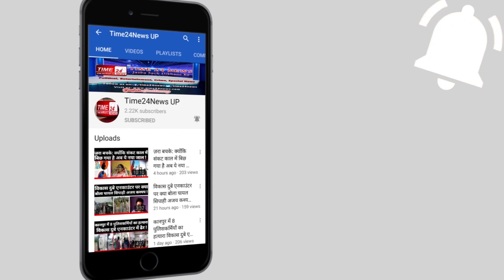एंबुलेंस का सायरन सुनते ही दर्दभरी चीत्कारों में तब्दील हो गया गांव का सन्नाटा !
बुलंदशहर की दलित रेप पीड़िता का शव बुधवार शाम को जैसे ही गांव पहुंचा तो गांव में पसरा सन्नाटा चीख-पुकार में तब्दील हो गया। बिटिया के परिवार को बिलखता देख, जहां गांव में मौजूद हर आंख से आंसू छलक आया, तो वहीं चींख-पुकारो को सुनकर हर गला भी भर आया। इस दौरान प्रशासन भी फूंक फूंककर क़दम रखता नज़र आया और गमगीन माहौल में इस बिटिया को अंतिम विदाई दी गई।रिपोर्ट देखिए-बुलंदशहर की बिटिया को ज़िन्दा जलाने वाले 5 गुनहगारों को जहां पुलिस ने तत्काल गिरफ़्तार करते हुए जेल भेज दिया, तो वहीं बुधवार सारा दिन बिटिया के परिवार समेत गांव में मौजूद हर शख्स की नज़र एंबुलेंस का इंतज़ार करती करती नज़र आई।एंबुलेंस का सायरन सुनते ही गांव में पसरा सन्नाटा दर्द भरी चीत्कारों में तब्दील हो गया, और एंबुलेंस से बिटिया का शव उतरता देख म्रतक रेप पीड़िता की मां सदमे से बेहोश हो गयी। दरिंदे की हैवानियत का शिकार होने वाली बेटी की लाश देखते ही परिवारजनों में कोहराम मच गया।इस दौरान गांव में तैनात फोर्स के माथे से पसीना टपकता रहा और वहां मौजूद हर अधिकारी फूंक फूंककर कदम रखते नज़र आये। हालांकि की बिटिया का शव पहुंचने के कुछ देर बाद ही उसके परिवार ने उसका अंतिम संस्कार कर दिया, मृतका के भाई द्वारा मृतका को मुखाग्नि दी गई।पुलिस की मौजूदगी में ही बिटिया के शव को शमशान तक पहुंचाया गया।मामले पर राजनीति भी देखने को मिली. दिल्ली के अस्पताल से पीड़िता की मौत की ख़बर बुलंदशहर पहुंचने के बाद विपक्षी दलों के नेताओं ने भी बिटिया के परिवार से मिलकर उन्हें सांत्वना दी और सरकार से इंसाफ की मांग की।जहां पूर्व विधायक गुड्डू पंडित ने यूपी में कानून व्यवस्था को लेकर सरकार को घेरा, तो वहीं कांग्रेस प्रतिनिधि मंडल ने भी यूपी में बहन बेटियां सुरक्षित न होने की बात कही। जबकि आज़ाद समाज पार्टी के जिलाध्यक्ष ने भी पीड़ित परिवार को आर्थिक मुआवजा देने की मांग की।मामले पर बुलंदशहर एसएसपी ने की बड़ी करवाई, शासन ने सीओ को किया सस्पेंड. रेप पीड़िता को ज़िन्दा जला देने की जानकारी जैसे ही डीएम-एसएसपी को मिली तो एसएसपी ने थाना प्रभारी को तत्काल लाइन हाजिर करते हुए हल्का इंचार्ज और सिपाही को सस्पेंड कर दिया। वहीं घटना में विवेचक अनूपशहर सीओ अतुल चौबे की लापरवाही पाए जाने पर शासन द्वारा उन्हें भी निलंबित कर दिया गया।जबकि पुलिस ने 5 नामज़द आरोपियों को गिरफ़्तार करते हुए जेल भी भेज दिया। वहीं बुधवार को डीएम-एसएसपी ने मृतका के घर पहुंचकर परिवार से मुलाक़ात की और उन्हें दोषियों के ख़िलाफ़ सख्त कार्रवाई करने और हर संभव मदद दिलाने की बात कही। जबकि पीड़ित परिवार को अनुसूचित जाति/जनजाति अत्याचार निवारण के अंतर्गत तीन लाख 75 हज़ार की आर्थिक सहायता भी दी गई।ये था पूरा मामला. दरसल अगस्त महीने में पीड़िता के साथ रेप की वारदात को अंजाम दिया गया था, पुलिस ने आरोपी को मौके से गिरफ़्तार कर जेल भेज दिया था पुलिस का दावा है कि पोलिस आरोपी के ख़िलाफ़ चार्जशीट लगा चुकी है मग़र आरोपी पक्ष के लोग पीड़ित परिवार पर न सिर्फ फैसले का दवाब बना रहे थे बल्कि आरोप है कि पीड़िता को लगातार जान से मारने की धमकी भी दे रहे थे।इतना नहीं आरोप है कि मंगलवार दोपहर आरोपियों ने उस वक्त पीड़िता को ज़िन्दा जला दिया जब वो घर मे अकेली थी।हालांकि पुलिस की मौजूदगी और ग़मज़दा माहौल में बुलंदशहर की बिटिया को अंतिम विदाई तो दे दी गई, मगर वो अपने पीछे अब भी कई सवाल छोड़ गई।सवाल कि आखिर कब तक हैवान लूटते रहेंगे बहन बेटियों की आबरू ? कब तक बहन बेटियों को युहीं जलाया जाता रहेगा ? और आखिर यूपी में कब सुरक्षित होंगी बहन बेटियां ? सवाल कई हैं मगर उन सवालों का जवाब अभी किसी के पास नहीं